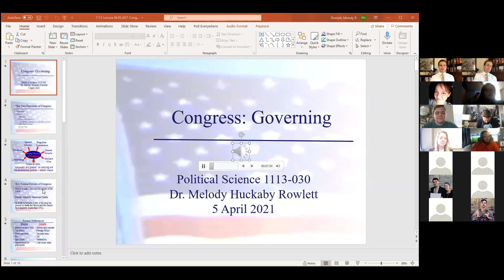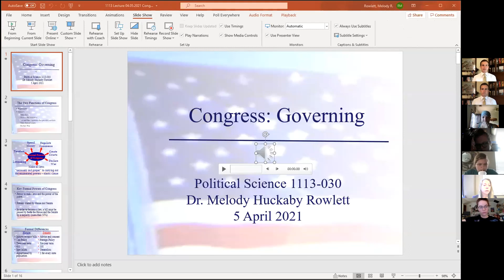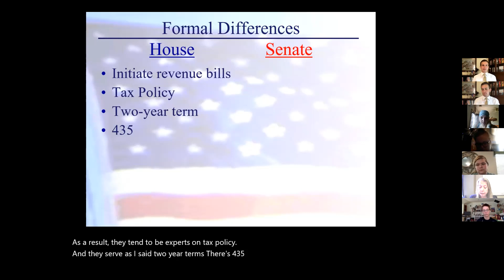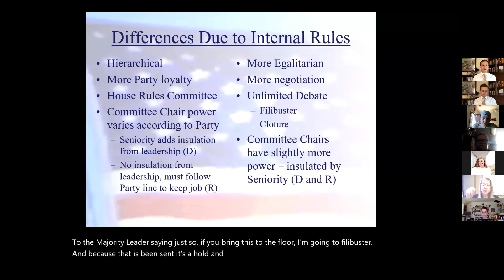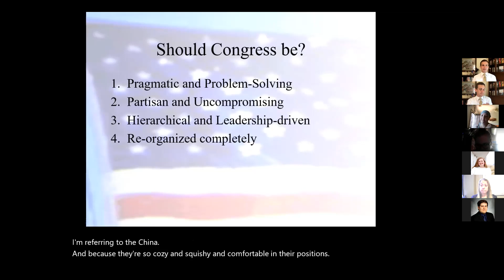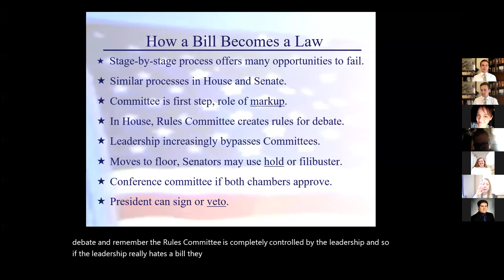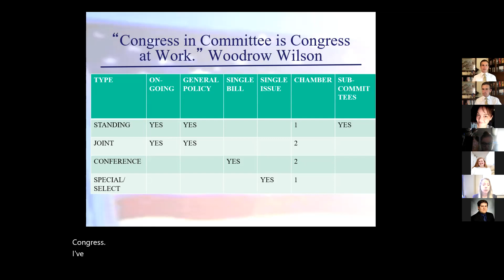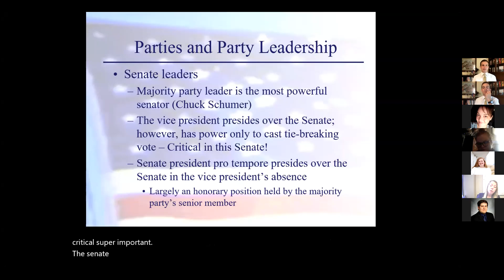Class Recording April 5th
Video on Congress